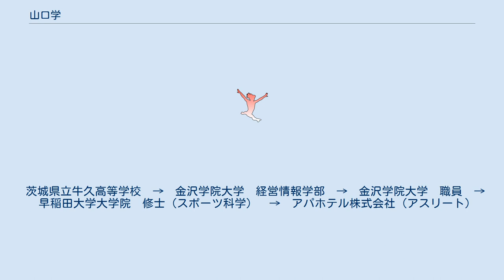山口学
山口 学(やまぐち まなぶ、1985年11月25日- )は、茨城県稲敷市出身のトランポリン競技選手である。
 姉が習っていた影響もあり、3歳の頃から江戸崎スポーツクラブでトランポリンを習い始める。
11歳の時にカナダで開催された世界年齢別大会に出場し、シンクロで銀メダルを獲得。
1999年に開催された世界年齢別大会では個人で銀メダル、シンクロで金メダルを獲得し、日本体操協会が認定する2012年、2016年のオリンピック強化指定選手に選ばれる。
 大学からは名門の金沢学院北國クラブに練習環境を移し、2006年全日本年齢別大会で優勝を果たす。
2007年には世界選手権の日本代表に選ばれ、翌年のW杯フランス大会ではシンクロで伊藤正樹選手とペアを組み金メダルを獲得する。
2013年にブルガリアで行われた世界選手権で上山容弘選手とペアを組み金メダルを獲得。
翌2014年、アパホテル株式会社と初めてとなるアスリート契約を開始。
全日本選手権では岸大貴選手とのペアで優勝。
また、前年の世界選手権の金メダル獲得により2014年度の上月スポーツ賞を受賞。
2015年の川崎市長杯争奪ジャパンオープン国際大会での銅メダル獲得を最後に現役を引退。
 茨城県立牛久高等学校　→　金沢学院大学　経営情報学部　→　金沢学院大学　職員　→　早稲田大学大学院　修士（スポーツ科学）　→　アパホテル株式会社（アスリート）